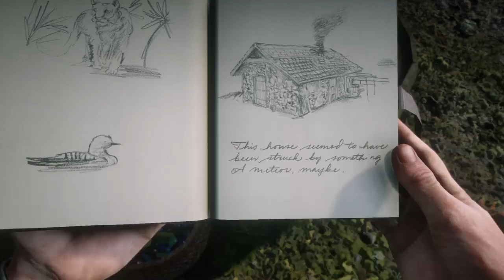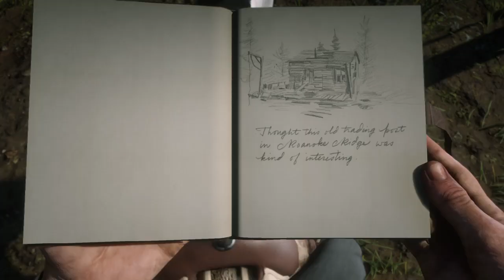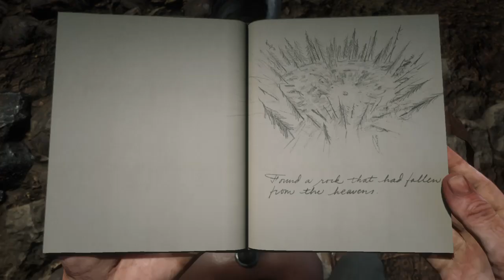NORTH EAST | METEORITE | Red Dead Redemption 2 - OPEN PLAY